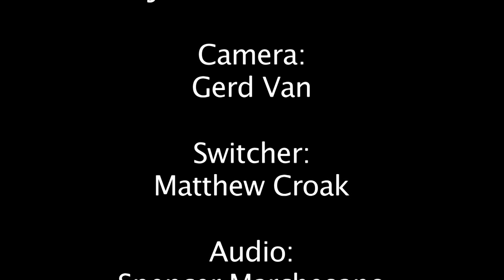Dragon Squad 3/26/15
This week on Dragon Squad. wait. we're not ready!